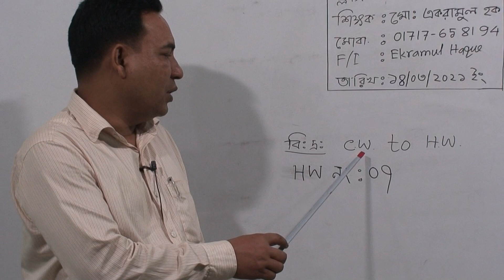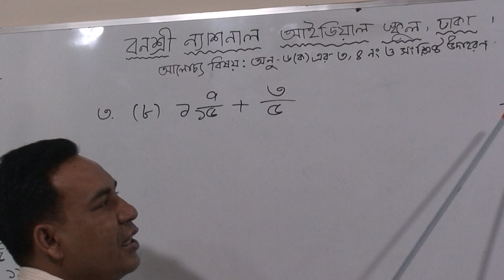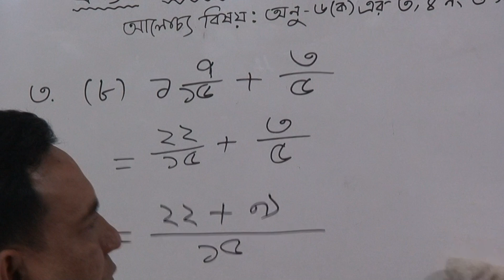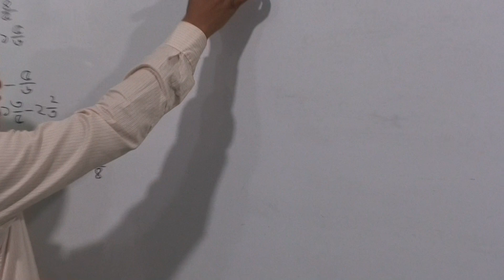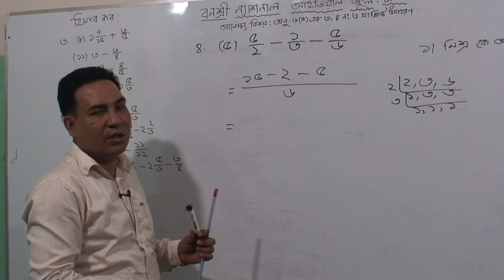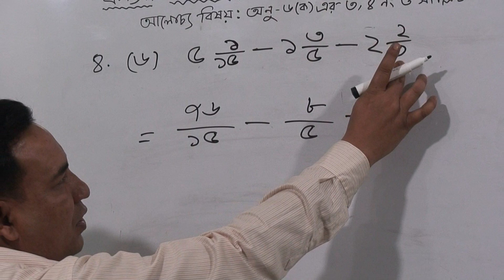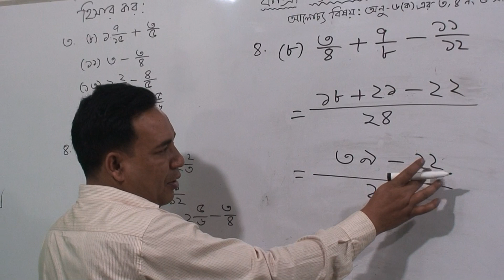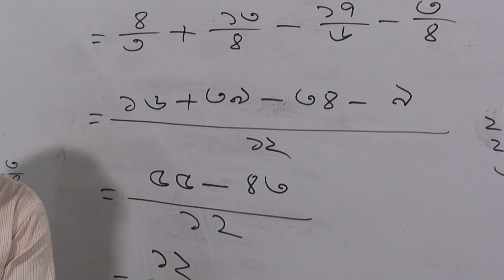পঞ্চম শ্রেণির গণিত, ক্লাস নং-১৪, আলোচ্য বিষয়: অনু-৬(ক) এর ৩,৪ নং ও সংশ্লিষ্ট উদাহরণ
অর্ধবার্ষিক-২০২১
শ্রেণি: পঞ্চম
বিষয়: গণিত
ক্লাস নং-১৪
আলোচ্য বিষয়:  অনু-৬(ক) এর ৩,৪ নং ও সংশ্লিষ্ট উদাহরণ
শিক্ষক: জ. মো: একরামুল হক